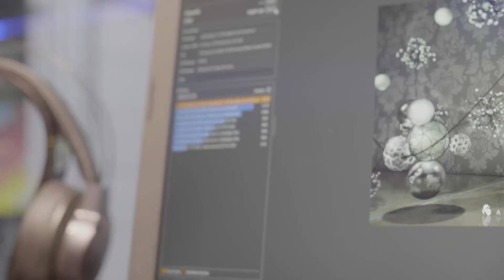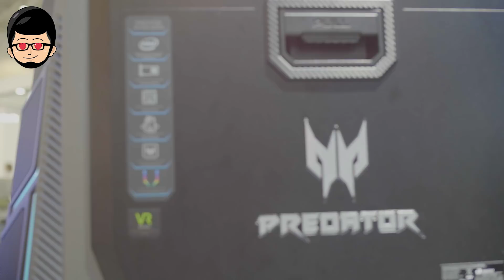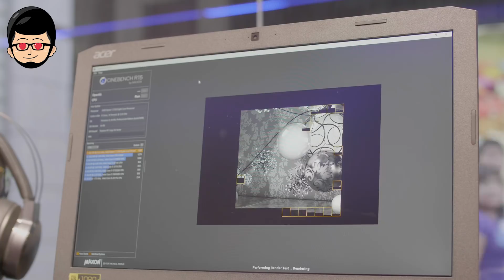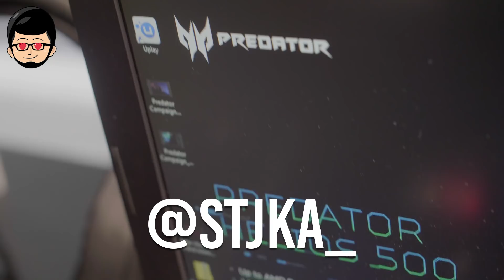Gaming Laptop AMD Terbaru? Murah?, Dari Acer PREDATOR ? - Computex 2018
Laptop gaming pertama dengan spesifikasi full AMD ?